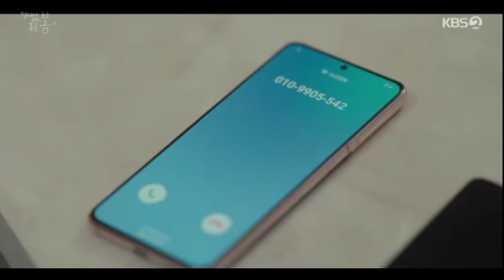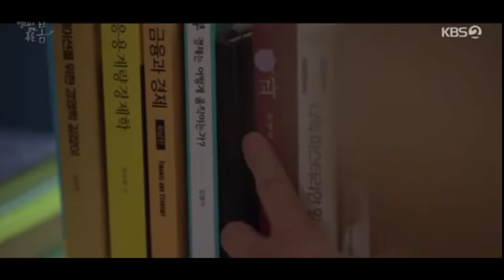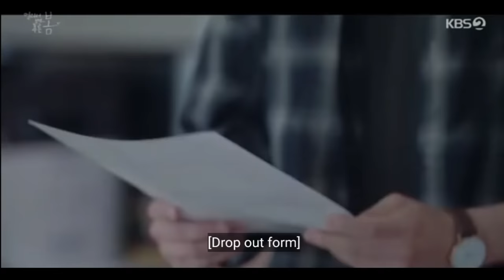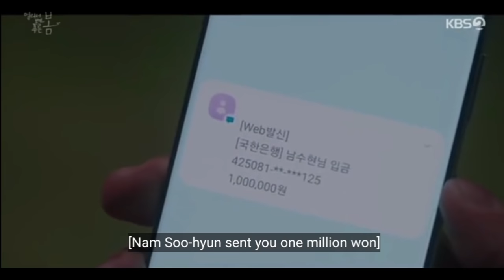Stay: Park Ji-Hoon/Bae In-Hyuk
Troubled student Park Ji Hoon (Yeo Joon) comes from an abusive, yet wealthy family and even though he is quite popular at school, everyone wants to use him. When he meets Bae In Hyuk (Nam Soo Hyun) he immediately recognizes someone who has no interest in his money. His attempts at friendship are met with harsh words, even mockery, but he persists.

 This coming of age story about young people in their twenties and the problems they face in university. Nam Soo Hyun and Yeo Joon,  two boys with contrasting personalities, unexpectedly become friends when they work on a project together.
Depicts the realistic worries and conflicts of university students in their 20's, centered around 1st-year student Yeo Joon. Even though Yeo Joon has an attractive appearance and comes from a wealthy background, he carries pain inside. His character is a puppy-dog freshman who takes a liking to a sunbae and follows him around, leading to an unlikely friendship between two very different boys. (MyDramaList)